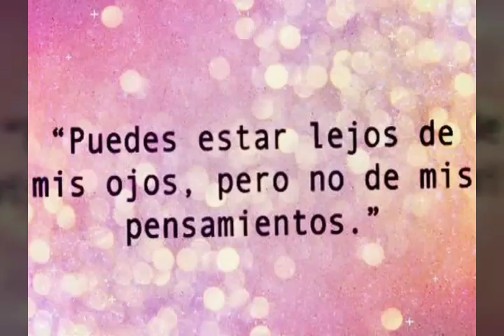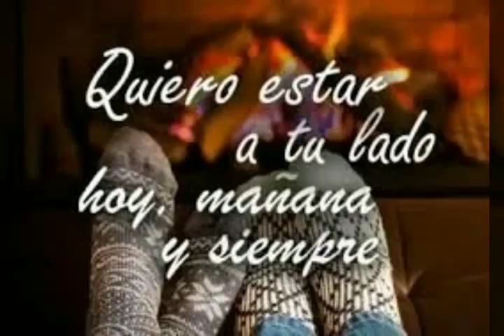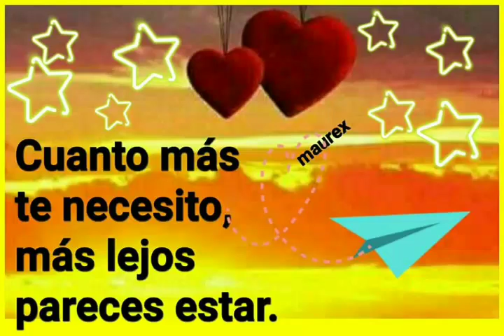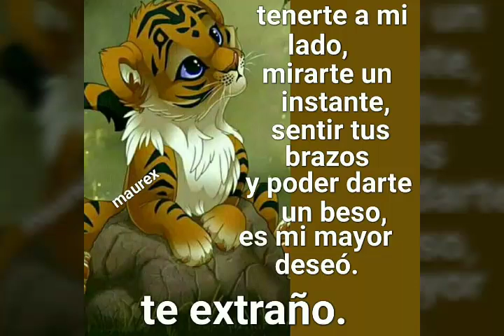Rosas rojas rosita